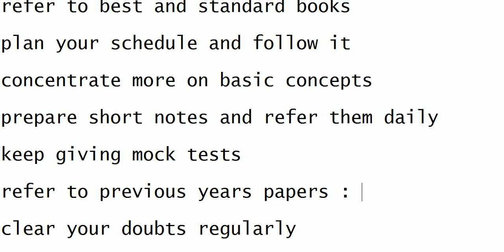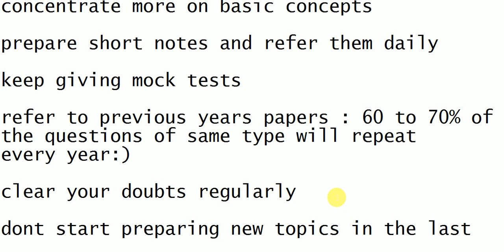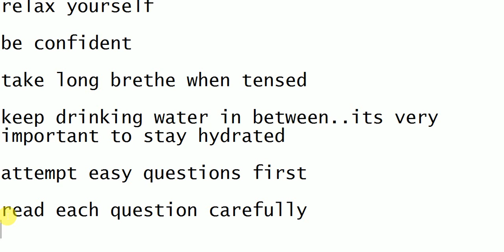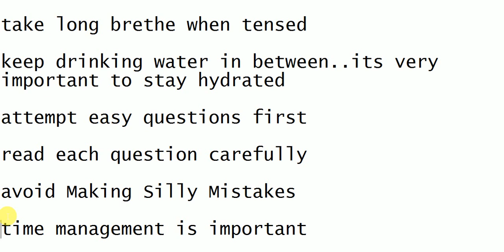MOST IMPORTANT LAST MINUTE TIPS FOR KCET - LAST 7 DAYS TIME TABLE FOR KCET || BEST WAY TO STUDY